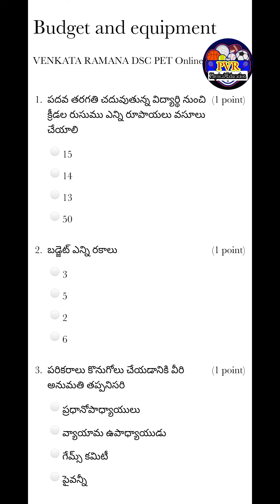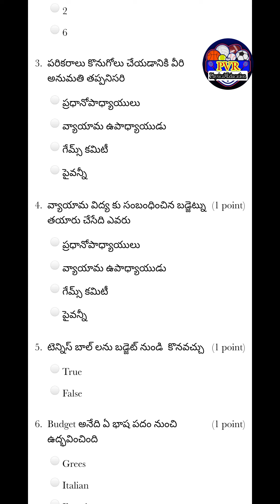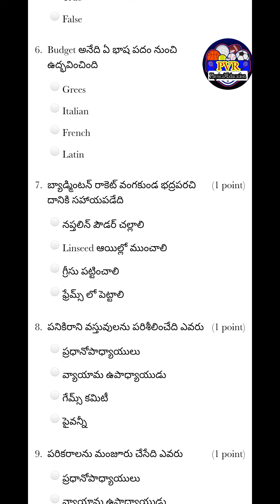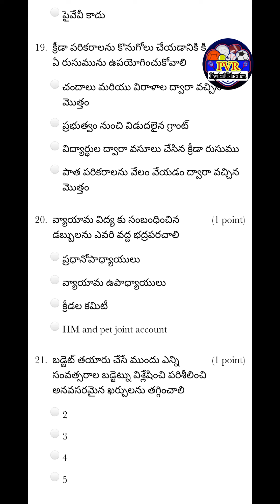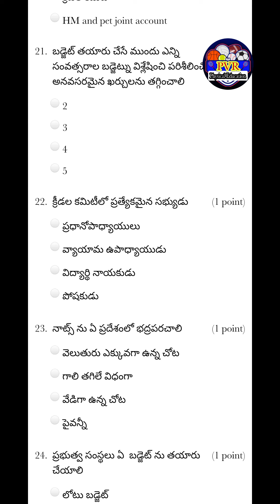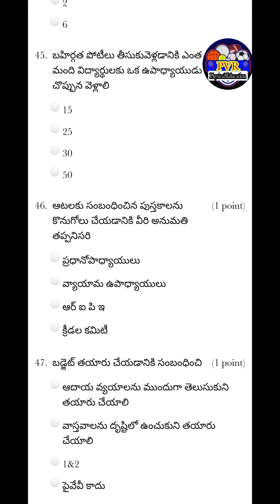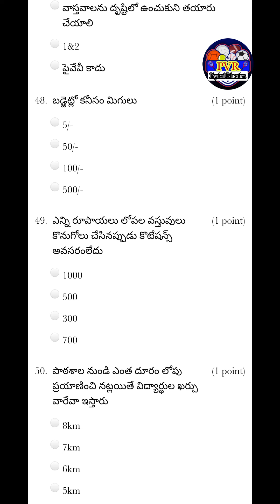Budget and Equipment|Organization and Administration|AP&TG DSC SA-PE and PET&PD MCQ